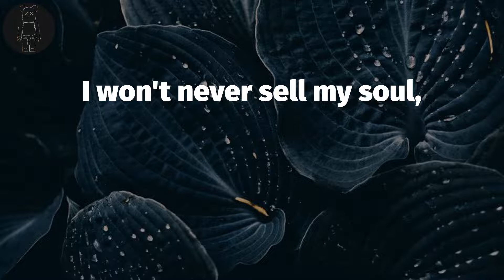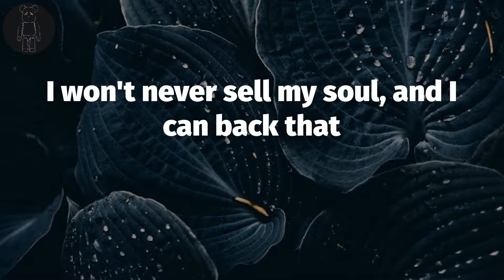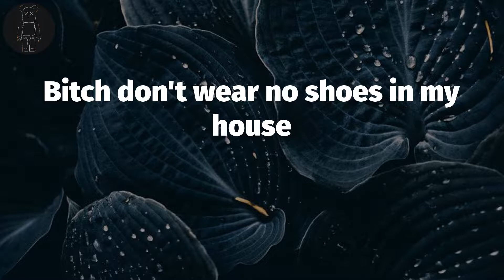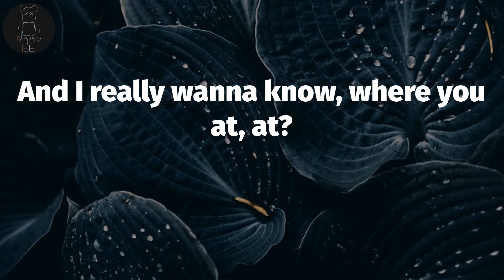Roddy Ricch 🌵 The Box (Lyrics) | Pullin' out the coupe at the lot